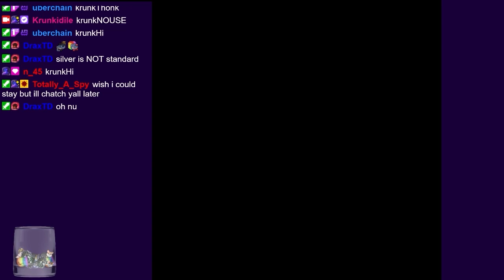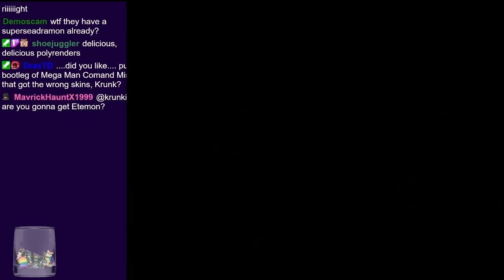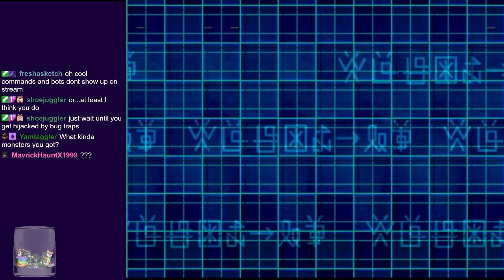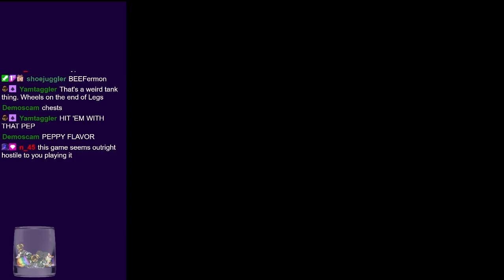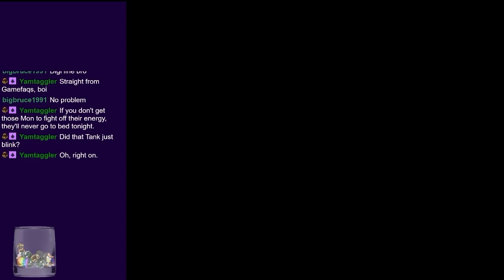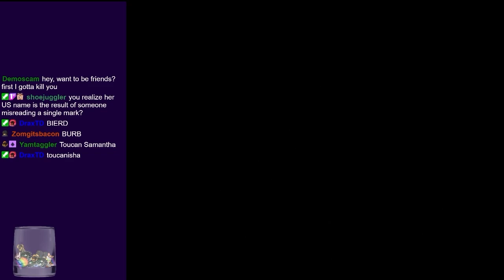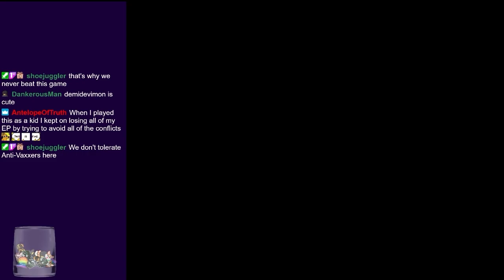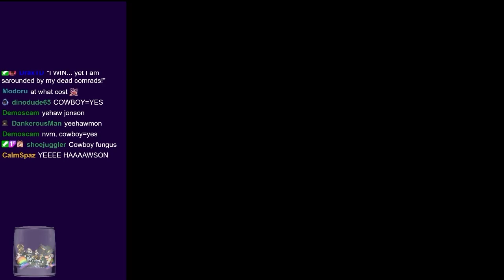The Second Coming of Digi-Man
The most confusing game of Pokemon Mystery dungeon this world has ever seen. Where's Pikamon?